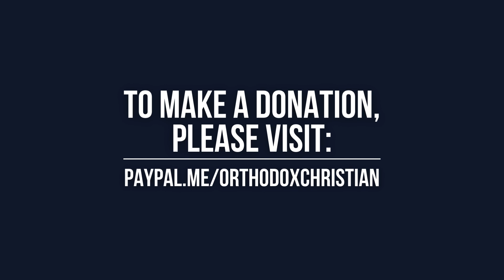Orthodox Catechism Ep. 26 - St Cyril of Jerusalem Catechetical Homily 9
Discussion with the Right Reverend Bishop Philaretos of Pallini and Western Europe, and the Very Reverend Archpriest Joseph of Portland on the Catechetical Homilies of our Father among the Saints Cyril, Archbishop of Jerusalem.

These podcasts are produced by the RTOC Monastery of St. John of the Ladder in central Greece. If you would like to support our monastery and our missionary work, please consider making a donation